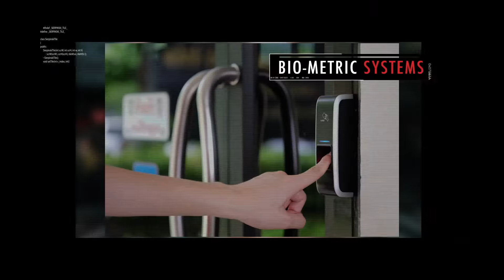Stealth Security Systems